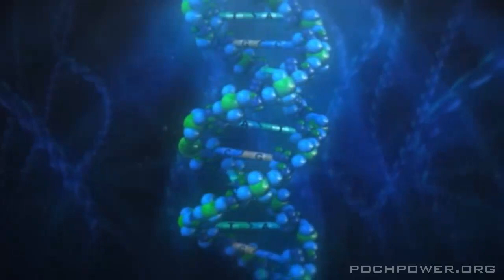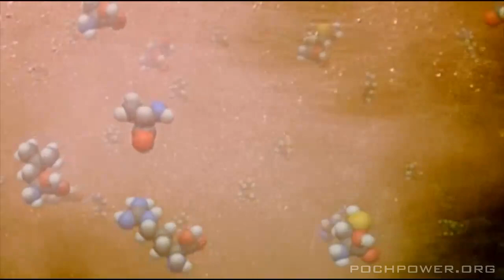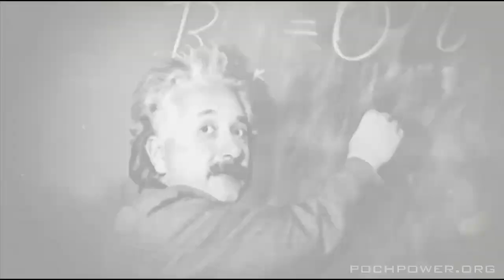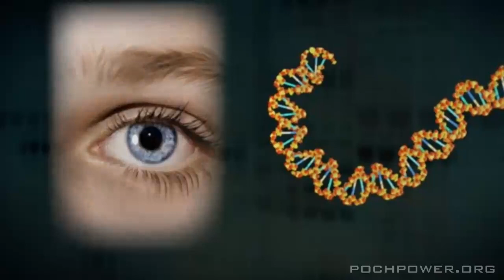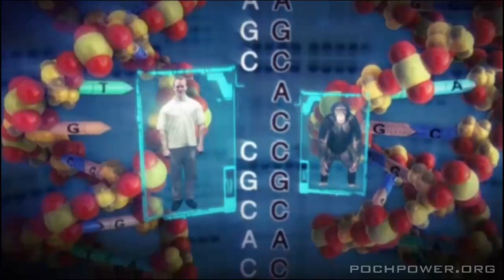Hubert Reeves : Particules - Episode1 (Part2) - Vie et complexité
Hubert Reeves - Vie et complexité - poussières d'étoiles

Conseil pour le visionnage (un écran suffisamment large de la taille de la voute céleste, un casque sur les oreilles et du volume) puis l'écoute, l'observation, la détente ou la réflexion comme autant de petites perceptions, les sens sont sollicités comme si l'on faisait l'expérience à la fois et parallèlement dans le mode de l'étendue et de l'esprit, d'instants chargés d'affects, de percepts et de concepts que j'ai tenté de reproduire en les intensifiant volontairement de telle manière qu'ils semblent former et être la conséquence d'une seule et même cause en laquelle je pourrais croire après la substance de Spinoza mais qui n'est pas contradictoire avec celle-la, les « Particules ». C'est le titre que j'ai donné à cet épisode 1, "Particules élémentaires" étant déjà pris. Mais qui aurait pu s'appeler moins matériellement et plus librement « dieu du Pur Hasard », ou moins connoté « Vie et complexité », « Pensée et devenir », ou encore « Création d'espace-temps » ou un titre plus poch "c'était quoi la question" ...?

Crédits : Voir les sources et références en fin de film